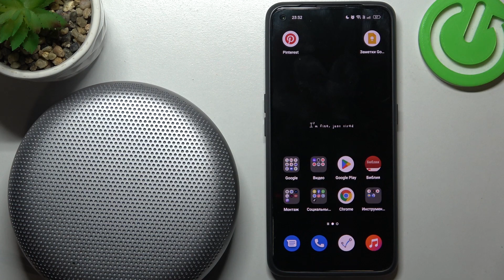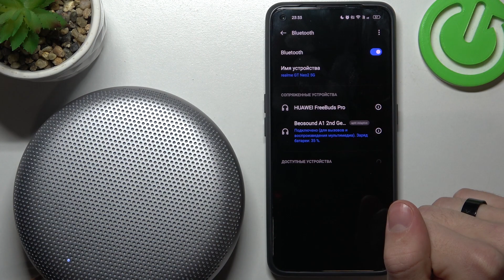Beosound A1 2Gen | Как к андроид устройству подключить колонку Beosound A1 2Gen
Сеголня мы покажем, как к андроид устройству подключить колонку Beosound A1 2Gen. Для того, чтобы подключить колонку Beosound A1 2Gen к андроиду нужно выполнить всего несколько простых шагов, показанных в видео. Если вы хотите слушать музыку с вашего андроид устройтсва через колонку Beosound A1 2Gen, то вам обязательно нужно подключить эти два устройства друг к другу.

Как подключить Beosound A1 2Gen к андроид устройтсву? Как подключитья к андроиду на Beosound A1 2Gen? Как подключить друг к другу андроид телефон и Beosound A1 2Gen?